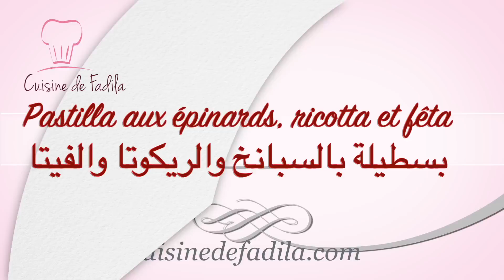Pastilla aux épinards, ricotta et fêta بسطيلة بالسبانخ والريكوتا والفيتا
Pastilla aux épinards, ricotta et fêta

Ingrédients :
250 d'épinards
1 gros oignon ciselé
1 cs de persil
150 g de ricotta
150g de fêta
sel, poivre et noix de muscade
pâte filo
1 oeuf battu

Cuisine De Fadila, une chaine de cuisine , avec des recettes de pâtisseries, des recettes d'ici et d'ailleurs, simples ou sophistiquées, il y en a pour tout les goûts et les niveaux.